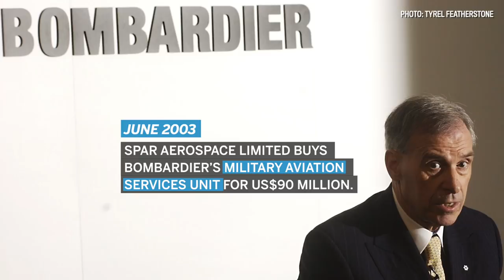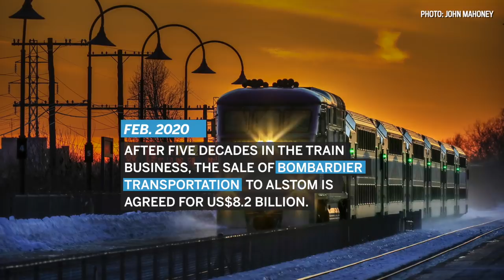The Dismantling of Bombardier Inc.